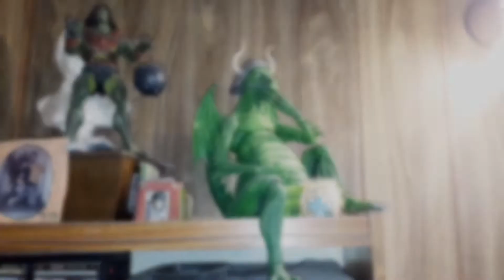TORTILLA DE PAPA /VLOG 92/ MORO LOVE VLOGS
PRODUCCION : MORO LOVE VLOGS

Hola loves como estan ? Espero que muy bien 😉 hoy les tarigo un vlog variadito corto pero en el hoy encontraran como hago la tortilla de papa .
Espero que les guste  y se entretengan un rato❤
Gracias a todos por ver y estar con nosotros siempre 😘😘

🔊Si te gusto el video regalame tu like 👍y compartilo con todos  tus amigos.

💕CANAL MOROLOVE💕

🔊SEGUIME EN INSTAGRAM PARA RESEÑAS DE PERFUMES Y ESTAR CONECTADOS